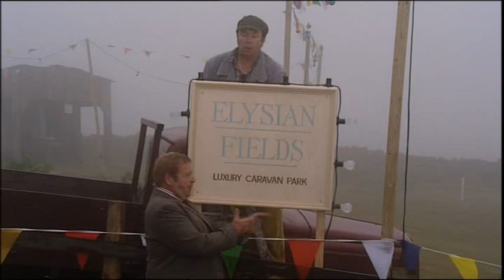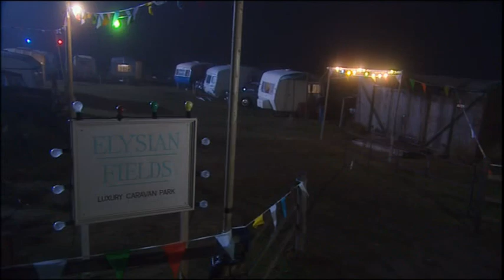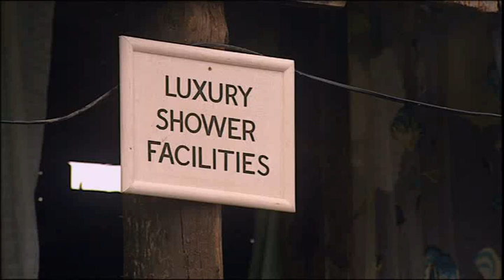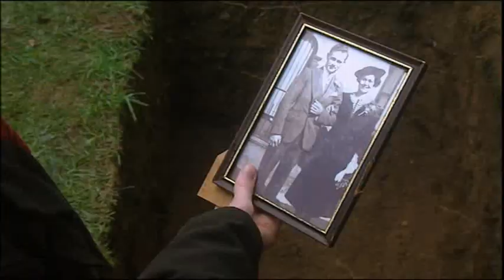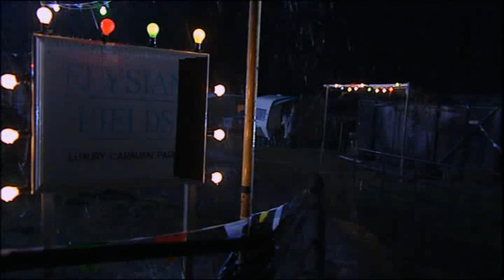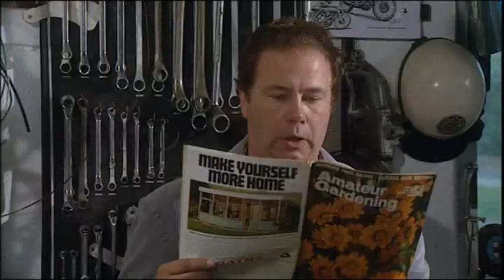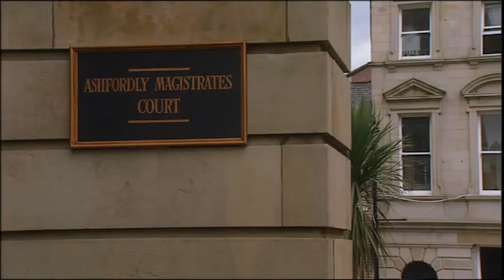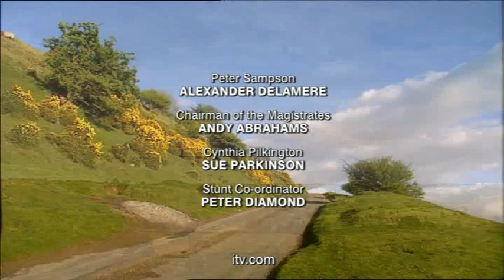Heartbeat Series 13 Episode 07 Waifs and Strays